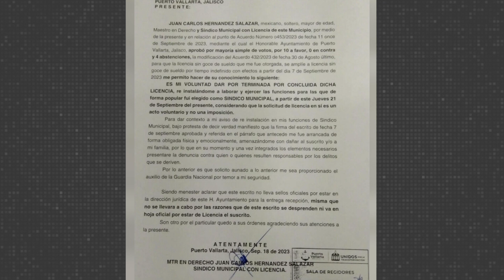Síndico dirigirá sesión por licencia de Michel | CPS Noticias Puerto Vallarta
🗣️💬 El síndico Juan Hernández Salazar se mostró sorprendido al saber que él será quien encabece la próxima sesión de Ayuntamiento, después de que hace meses fue amenazado para que dejara el cargo.